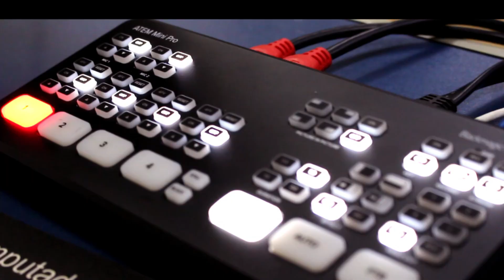EP 66 | DICAS PARA QUEM DESEJA TRABALHAR COM ANIMAIS SILVESTRES/EXÓTICOS | Podcast Aux Veterinário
Quer saber mais sobre o curso? Acesse o nosso link e se cadastre:

No episódio 66 do nosso podcast, recebemos a Médica Veterinária Lara Meyer, especialista em animais silvestres e exóticos. Ela compartilhou dicas valiosas para quem deseja seguir carreira com essas espécies fascinantes!

Lara também contou sobre sua trajetória profissional, repleta de experiências incríveis no cuidado de animais exóticos, e destacou os possíveis caminhos para quem quer trilhar uma carreira nessa área.

Mas nossa conversa não acaba com o vídeo, se você tem alguma dúvida, sugestão, opinião, ou mesmo crítica, deixe nos comentários. Todo tipo de comentário construtivo é muito bem vindo em nosso canal!

Nossa missão é fazer com que nossos alunos realizem o sonho de trabalhar com animais por meio de um conhecimento sólido e comprometido com a ética da área veterinária e respeito aos animais. Por isso, somos umas das poucas escolas que atualmente atende às normas dos Conselhos Federal e Regional de Medicina Veterinária (Resoluções 1.259 e 1.260).

Para nos conhecer um pouco mais, acesse o SITE OFICIAL DA ESCOLA